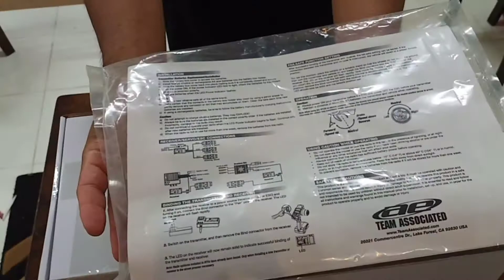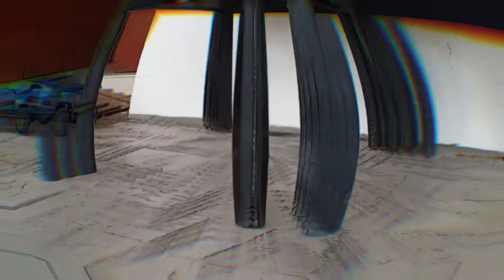Team associated CR12 review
DRC TOYS